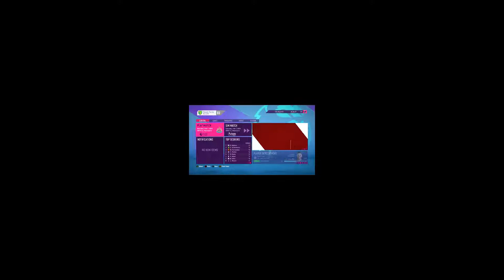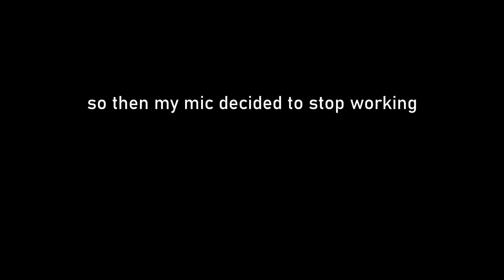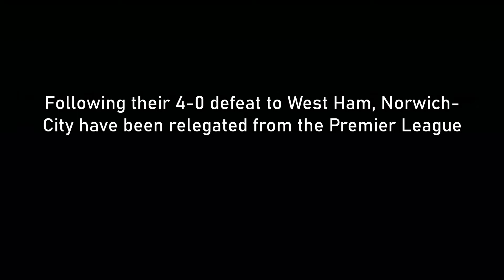11 GAMES AND A TRANSFER SPECIAL | Norwich City Career Mode #4 | FIFA 20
**All characters in this are completely fictional, and do not represent anyone or anything real in any way, shape or form**
I know this one was all over the place, there were a lot of unprecedented elements through the editing/recording process, and the first episode with this style. The next one will be better!
If you share this video with a few of your mates to try and help me reach 1K, you will be blessed with Daniel Farke's aesthetics for the rest of your life!*